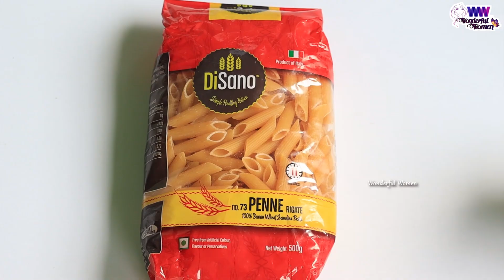ఇలా హెల్దీగా ఈ వెరైటీ రెసిపీని చేసుకోండి కొంచెం కూడా వదలకుండా తింటారు ||Baked Pasta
Extra Light olive Oil

Extra Virgin Olive Oil

                                                        -Sireesha